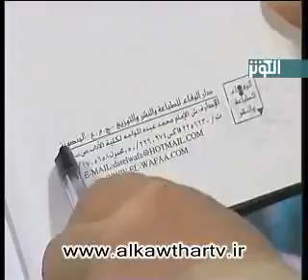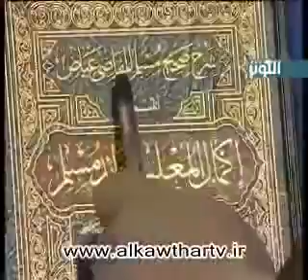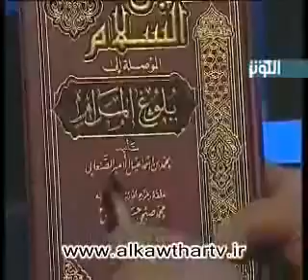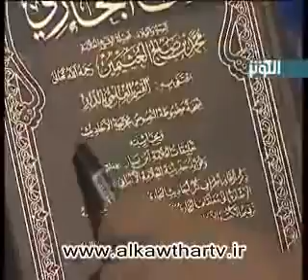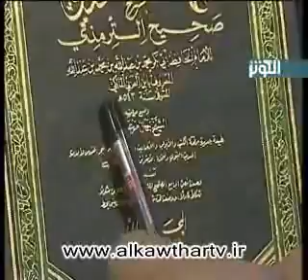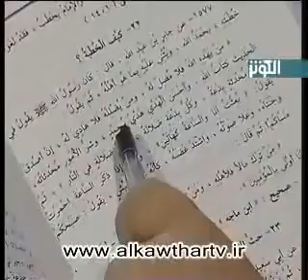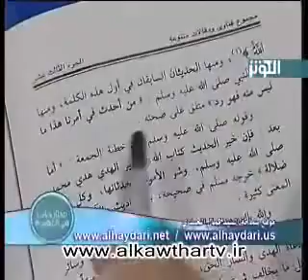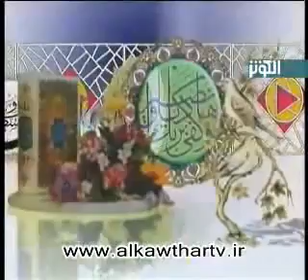مطارحات في العقيدة | حقيقة معاوية في حديث رسول الله - 3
البرنامج  :  مطارحات في العقيدة
عنوان الحلقة : حقيقة معاوية في حديث رسول الله (ص) - 3
التاريخ : 10/06/2010
المدة : 68 دقيقة